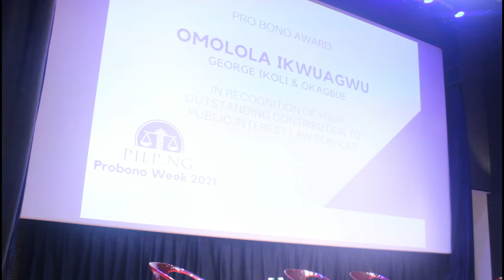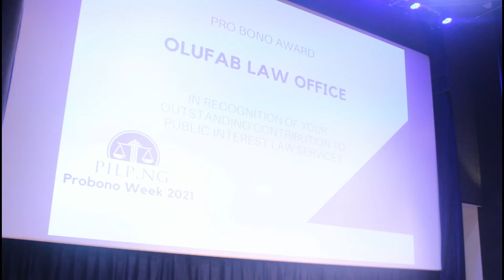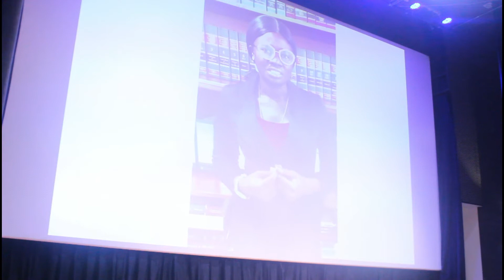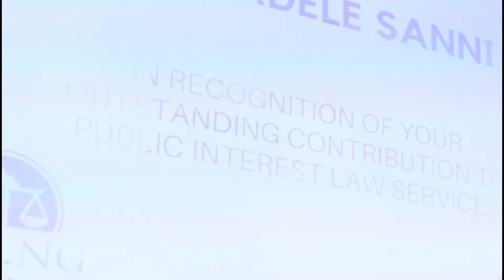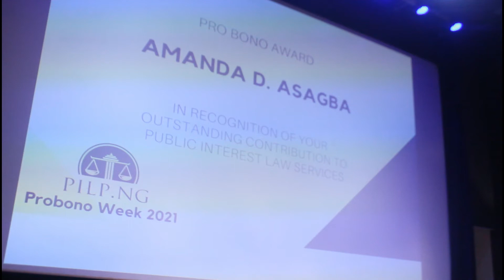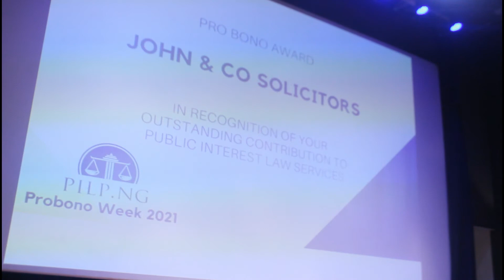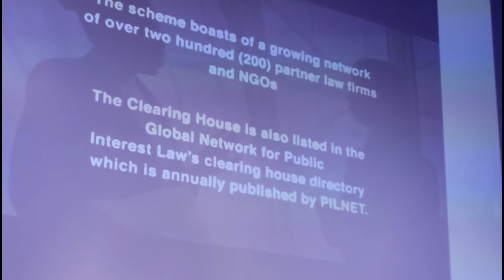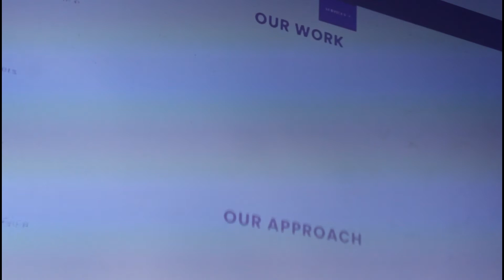Part 5 Probono Awards Event AF